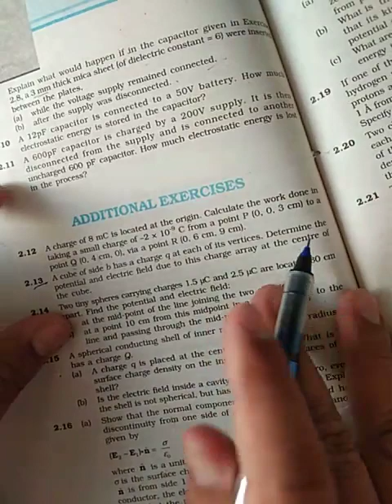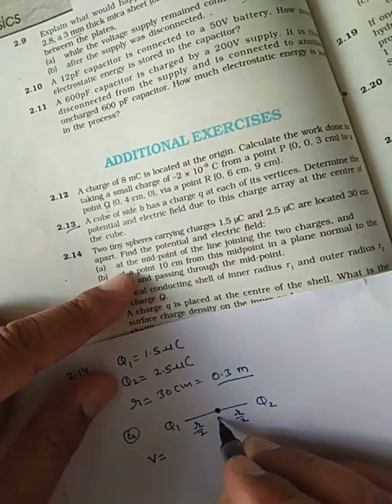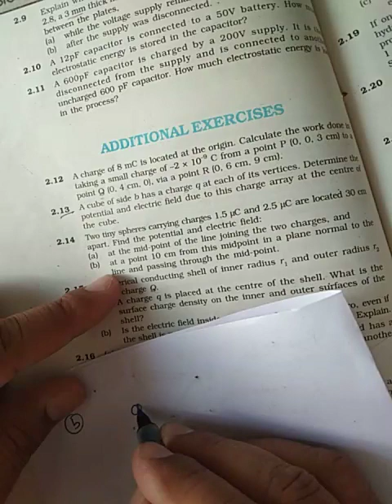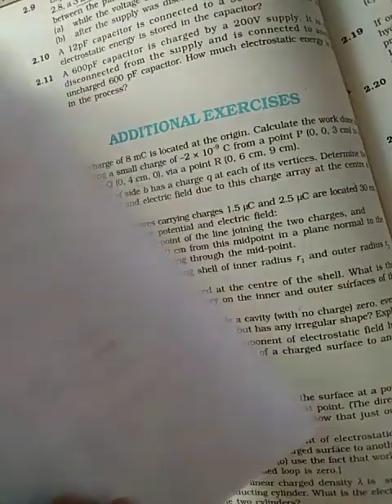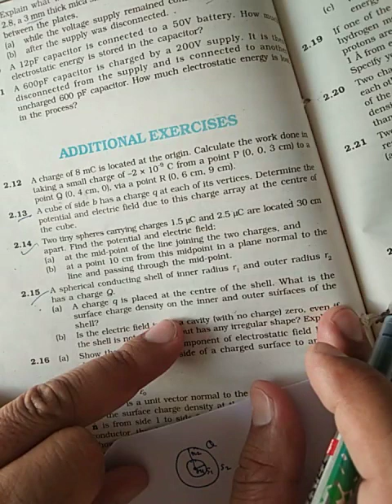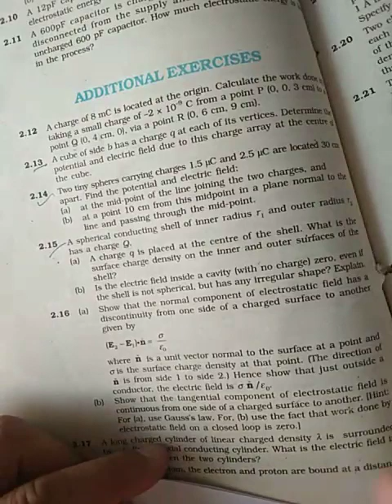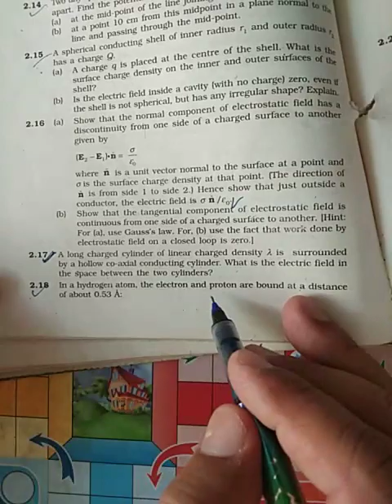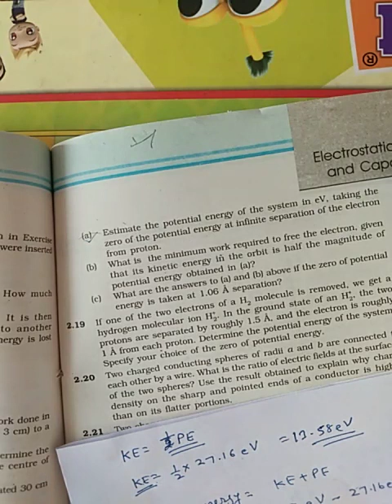Ncert additional unit 1